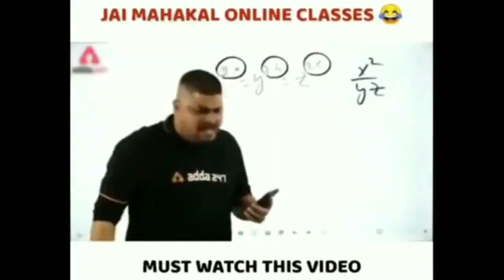jass da viah ho geya💞 || lo ji tangeya geya apna banda || viah vlogs || happy married life jaan ji❤️